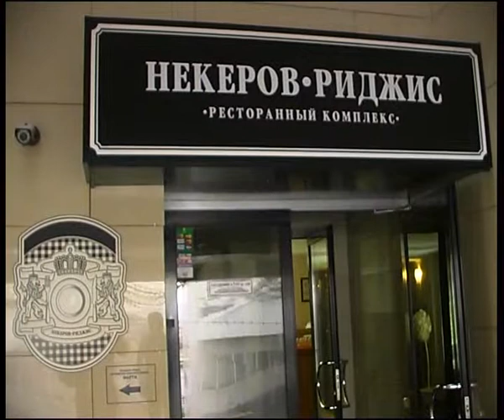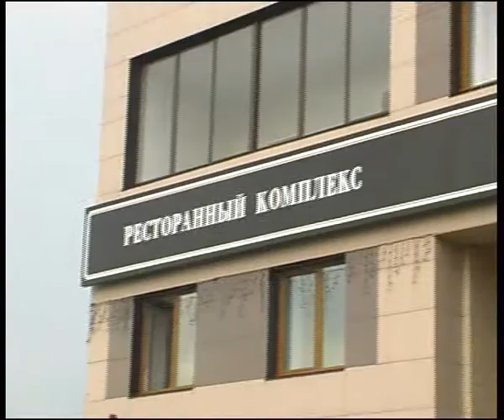nekerov 3int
Алексей Челейкин - ресторан Некеров Риджис представляет колбаски на гриле к Чешскому пиву Верхнеуральского пивного завода Blonder Beer, Alexey Cheleykin - restaurant Nekerov Rigis present grill sausages for Chech beer by Blonder Beer brevery Verchneuralsk .